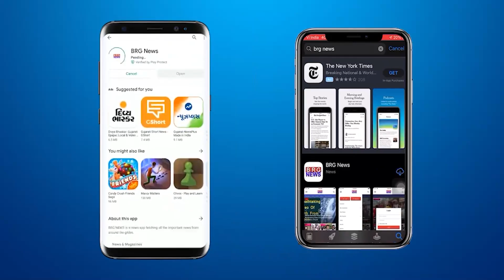फ़ेक आईडी से दोस्ती कर लड़कियों को ठगनेवाली नाइजीरियन टोली की वड़ोदरा साइबर क्राइम ने की गिरफ़्तारी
Vadodara Cyber ​​Crime arrests Nigerian gang that cheated girls by befriending them with fake IDs

BRG NEWS  App: